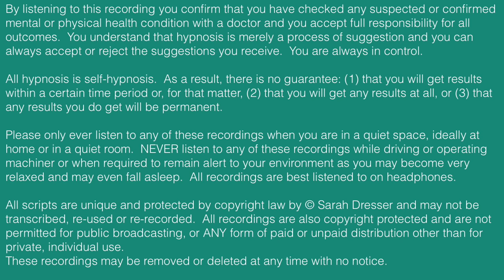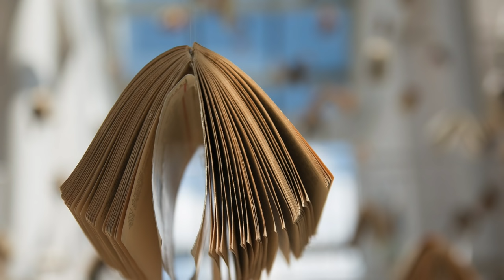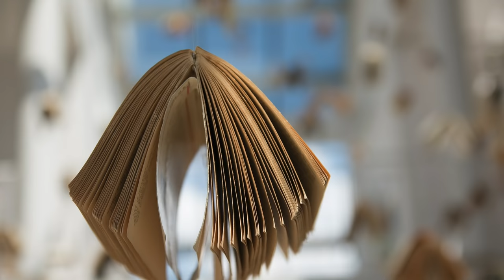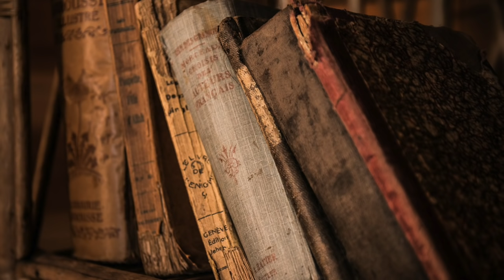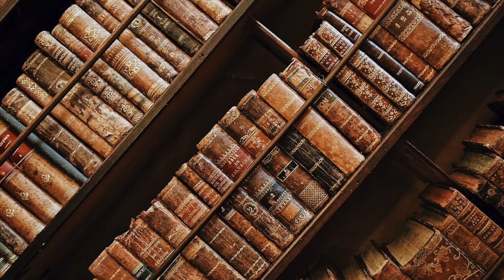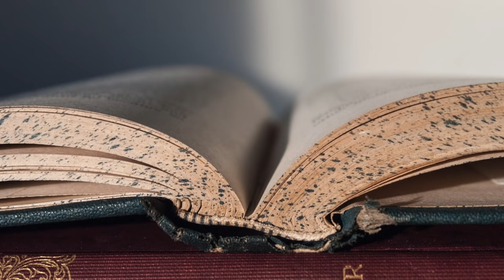Access the Akashic Records to Learn Your Soul Name and Purpose Hypnosis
The akashic records contain all information since the inception of time.  While there are non-material and non-linear in time, the subconscious can access the akashic records using guided imagery.  This hypnosis session takes you through deep relaxation and allows you to engage with your energetic self.  You then pass through a vortex into the hall of records where you will learn your soul name, can ask any other questions about this or past lives and learn more about your higher purpose.

Access the Akashic Records to Remove Blocks from the Path to Your Soul Purpose and Higher Self

If you have benefitted from my work, please donate one time by Paypal to allow me to continue to produce low-cost and no-cost support for all! Thank you ❤ Sarah